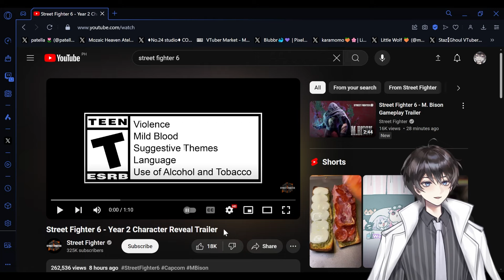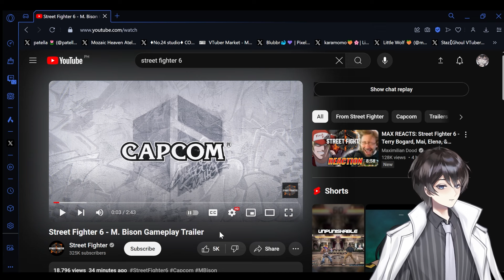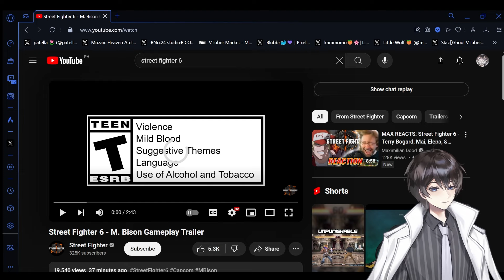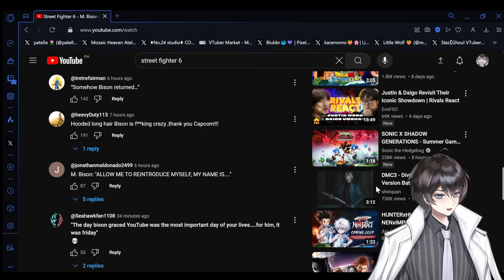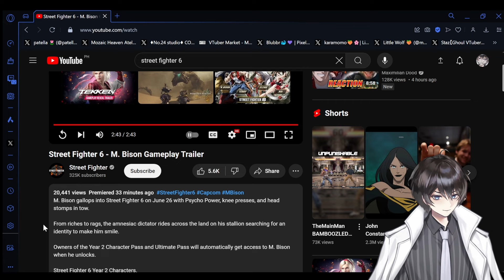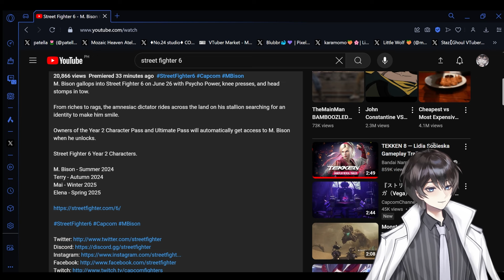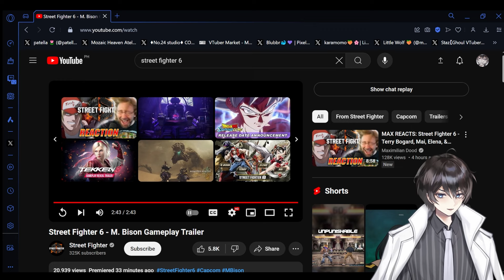PSYCHO MADNESS: Street Fighter 6 - M. Bison Gameplay Trailer Reaction